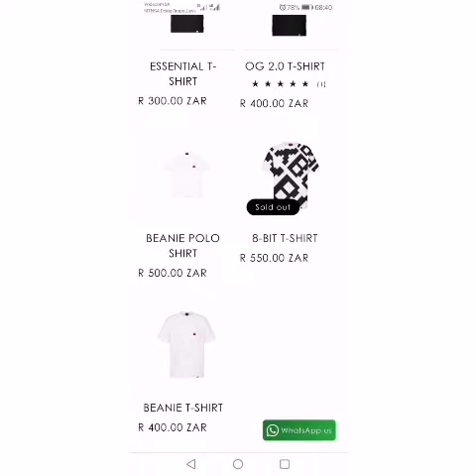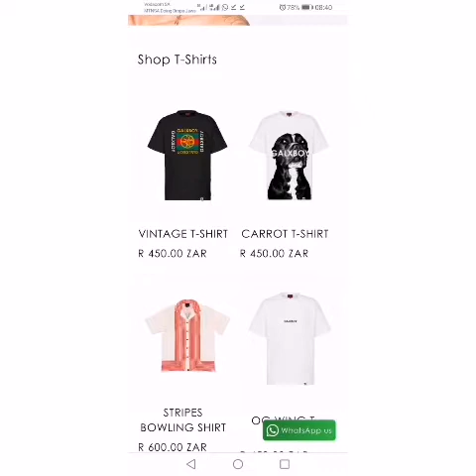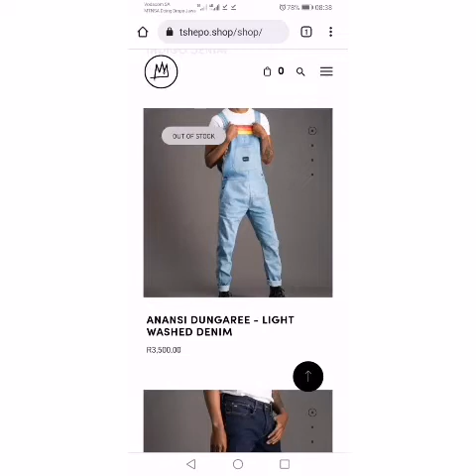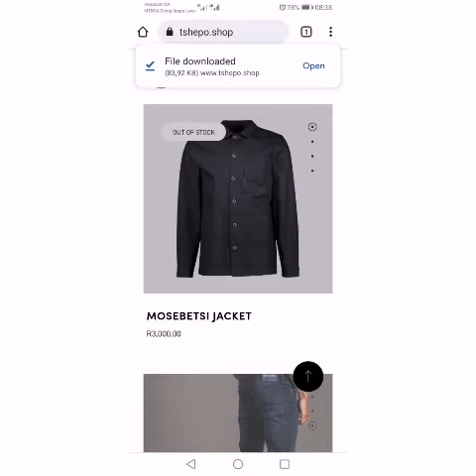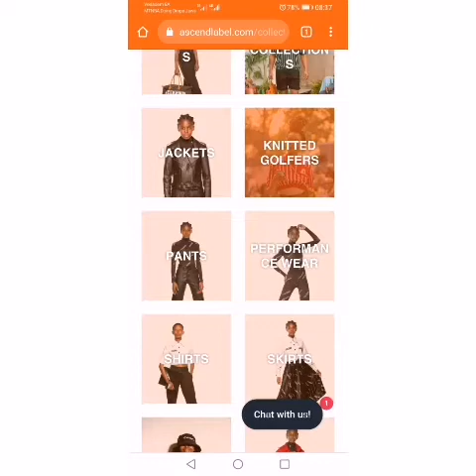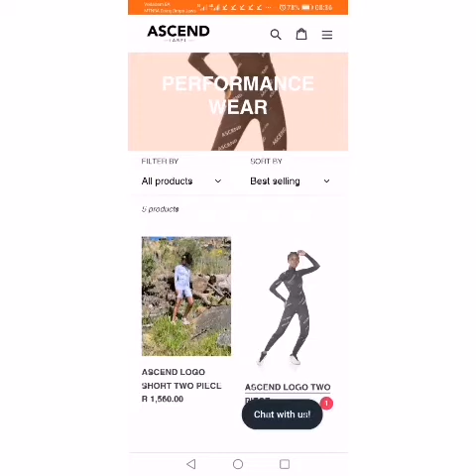TOP FIVE SOUTH AFRICAN BRANDS MAKING WAVES 2022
Born and bred in south Africa this brands are making local brands fashionable from opening retail stores in major cities, selling clothes from bags, shirts, jeans, sneakers and perfumes, sunglasses and more.

The exciting this is that their locally made in south Africa for Africans locally and internationally.